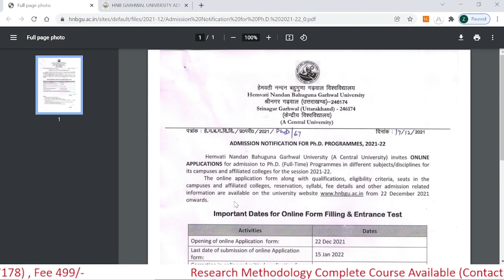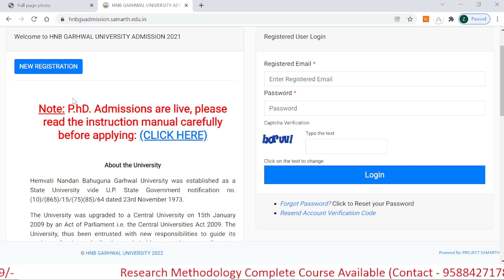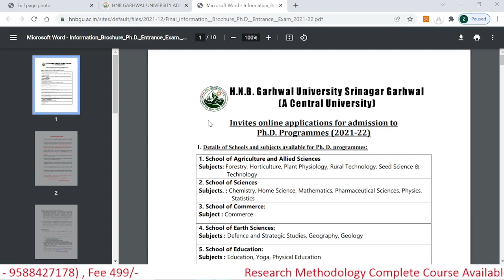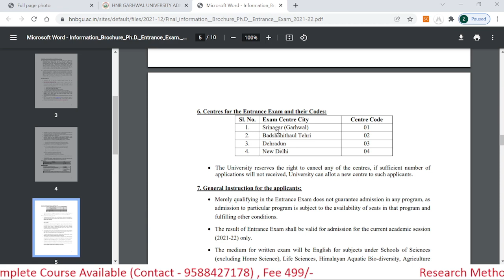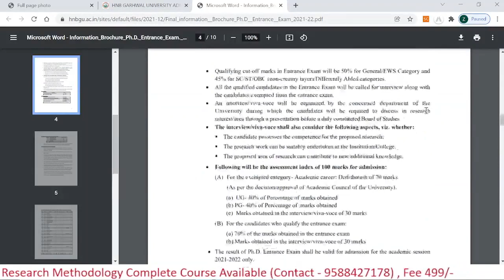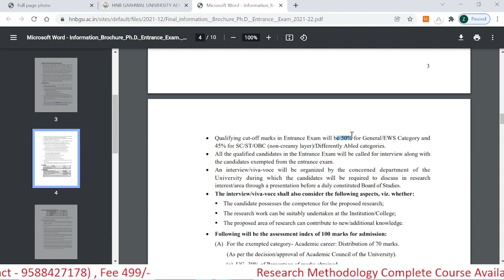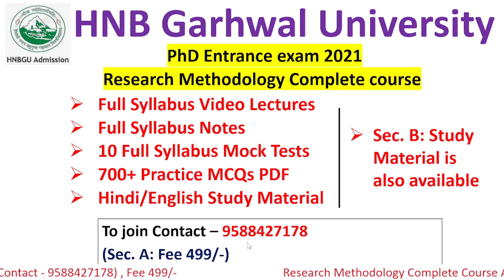PhD Admission 2021-22 | HNB Garhwal University PhD Entrance Exam | Syllabus Detials| Exam Pattern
Apply PhD Admission 2021 ! Seat-Fess-Entrance Exam-Syllabus